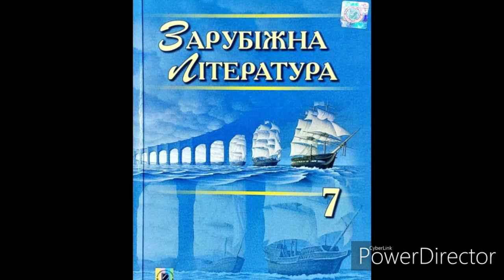Зарубіжна література//7 клас//ст..98-100//"Альпійська балада"(Уривки) Глава 1 //В В.Биков.